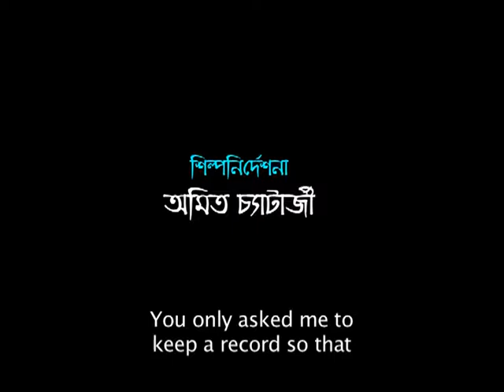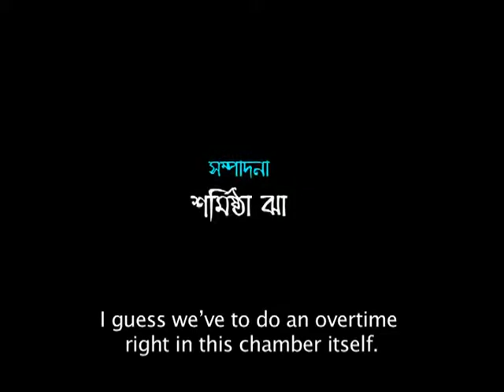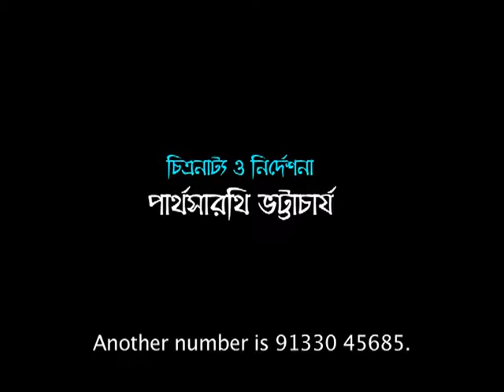Joker(Part-I) Directed By Parthasarathi Bhattacharjee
Presented by Rupashi Bangla